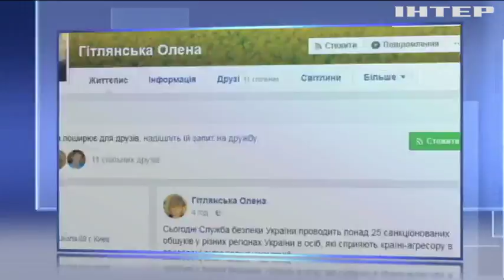Сотрудники СБУ провели обыски у подозреваемых в подготовке антиукраинских акций